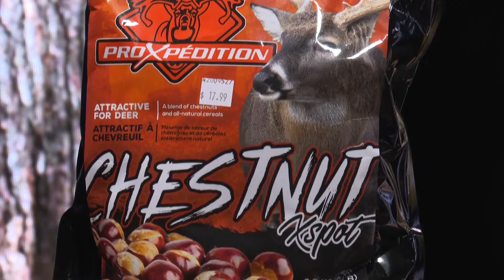Le vestiaire - 19 octobre 2021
Chronique chasse et pêche avec François-Xavier Thibeault.

Au sport local, Retour sur le ring pour Sébastien Bouchard.

On analyse le début de saison dans la Ligue Nationale de Football (NFL) et un début de saison difficile du Canadien.

Animation : Maxime Jodoin

Collaborateurs : François-Xavier Thibeault, Matthieu Tremblay et Philippe Lavoie